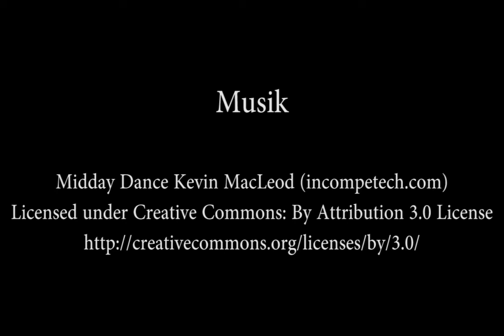Mähnenwolf Laufanimation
Eine kleine Laufanimation von einem Mähnenwolf.

Eine Übung, es ist nicht die beste Animation aber jeder Frame wurde von Hand gezeichnet :P

Musik